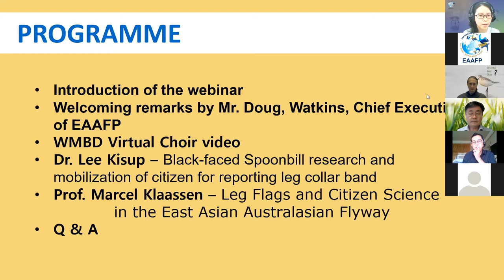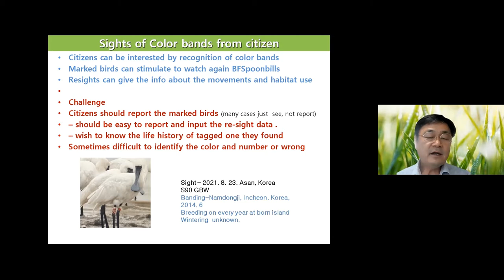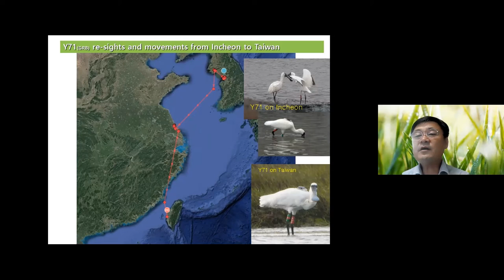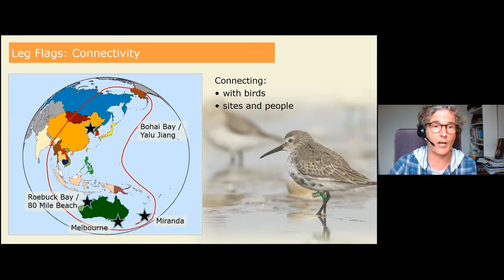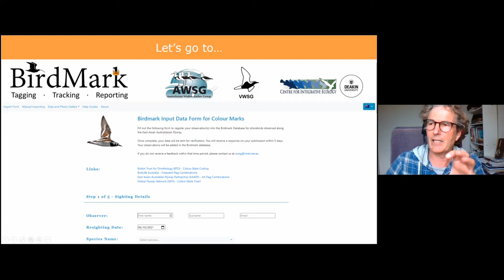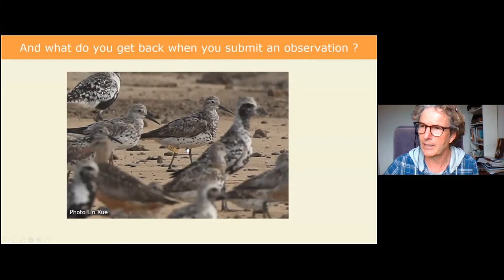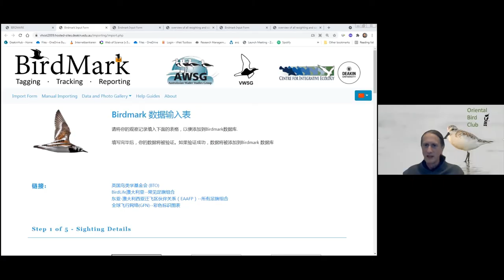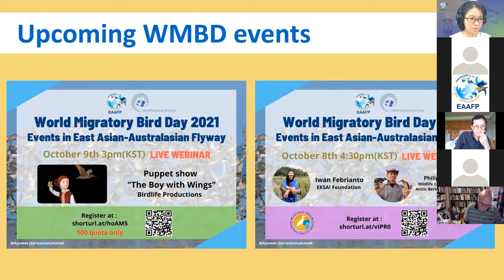[WMBD2021] "Join the quest of legflag challenge!" -2021 WMBD webinar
✨In line with the WorlIn line with the World Migratory Bird Day with the theme “Sing, Fly, Soar – Like a bird!”, the EAAFP Secretariat organized a webinar series. The first webinar was jointly organized with Oriental Bird Club, held on 7 October, 2021. We invited Dr. Lee Kisup (from Korean Waterbirds Network) shared how birdwatchers and general public can contribute to study of Black-faced Spoonbill through engaging in reporting of tagged birds. And Prof. Marcel Klaassen (from Deakin University) introduced a new platform BirdMark to allow more simple reporting process of resighting of legflags of migratory shorebirds.